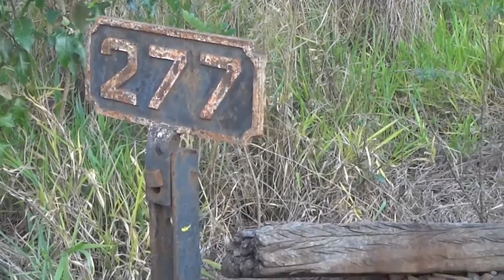Serrana/SP - Estação Engenheiro Silva Mendes (Ruínas da Plataforma e Piso Original entre as Plantas)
Gravado em 27/10/2019 e 17/11/2019

A ESTAÇÃO: A estação, inicialmente chamada de "E3", e anos depois, Engenheiro Silva Mendes, foi construída e inaugurada no trecho novo, em 1964. Funcionava como parada apenas, e, antes de 1986, já tinha sido demolida (Relatório de instalações fixas - Fepasa, 1986). "Notar os detalhes interessantes: a linha telegráfica intacta, detalhes do piso da estação, as plantas ornamentais do jardim da escadaria da estação sorevivem e espaço vazio da antiga vila ferroviária. A foto ficou um pouco escurecida devido à posição da estação em um corte e o horário de entardecer. É um corte. A fundação das casas pôde ser vista ao sul da plataforma" (Rodrigo Cabredo, 29/08/2006).
(Fontes: Rodrigo Cabredo; Nilson Rodrigues; Ralph M. Giesbrecht; Cia. Mogiana: relatórios anuais, 1950-69; FEPASA: relatório de instalações fixas, 1986; Mapa - acervo R. M. Giesbrecht)

Inauguração: 01/05/1964
Uso atual: demolida   com trilhos
Data de construção do prédio atual: 1964

HISTORICO DA LINHA: Com obras que duraram quase dez anos, a Mogiana entregou em 1964 esta variante que substituía a linha-tronco original no trecho entre as estações de Bento Quirino e Alto, esta um pouco antes da estação de Entroncamento, então a última do tronco original. Com a retirada posterior dos trilhos, sete estações foram fechadas, uma (a de Ribeirão Preto original) foi desativada três anos depois e outra (Barracão) passou a servir o ramal de Sertãozinho. Por sua vez, cinco estações novas foram criadas na variante, que opera até hoje e transportou trens de passageiros até agosto de 1997.

Cia. Mogiana de Estradas de Ferro (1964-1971)
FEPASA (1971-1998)